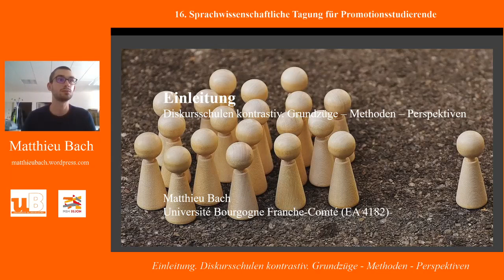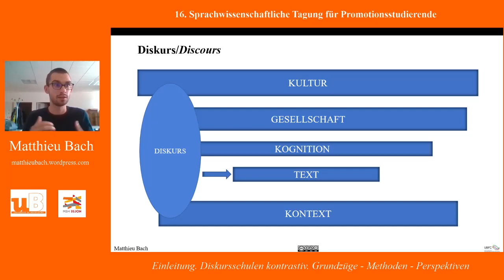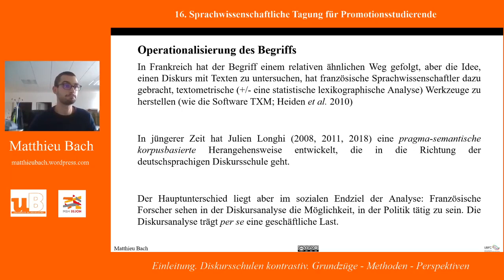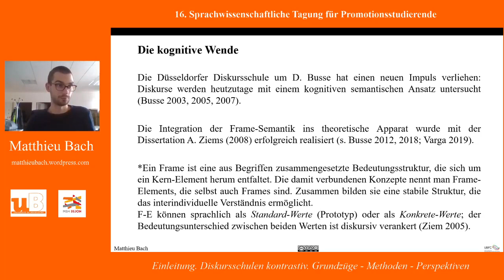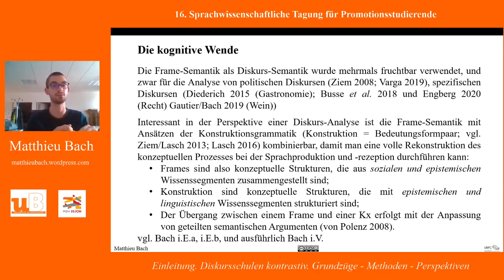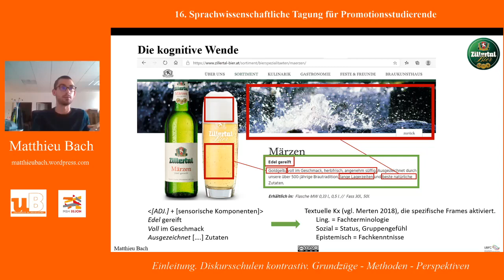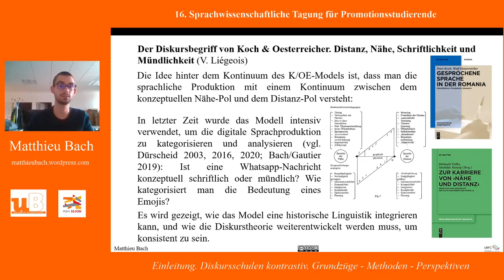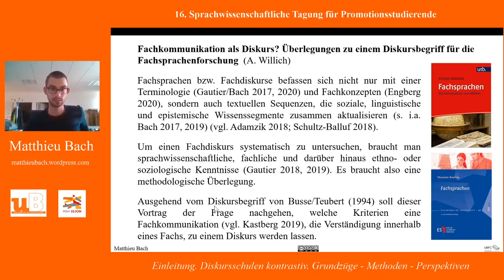Einleitung - Workshop "Diskursschule kontrastiv" - 16. STaPS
In der Sprachwissenschaft gibt es heute viele Diskursschulen mit unterschiedlichen Ideen über das, was Diskurs ist. @Matthieu Bach (UBFC/CNRS) macht gibt eine Einleitung zum Thema und veranschaulicht, wie der Diskursbegriff sich historisch in der Sprachwissenschaft entwickelte. Vince Liégeois (UBFC/HHU) verdeutlicht danach die Diskursschule von Koch & Oesterreicher, die besonders in der historischen Linguistik erfolgreich gewesen ist. Waldemar Nazarov (UBFC/JGU) beleuchtet daraufhin die Unterscheidung zwischen Text- und Diskurslinguistik. Zum Schluss spricht Alexander Willich (@HHU) über die Fachkommunikation als Diskursform.